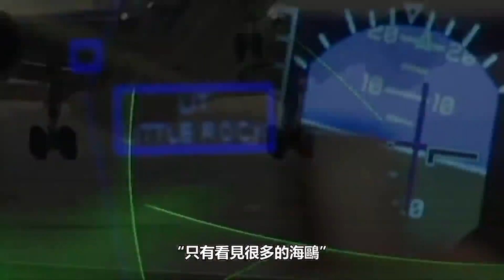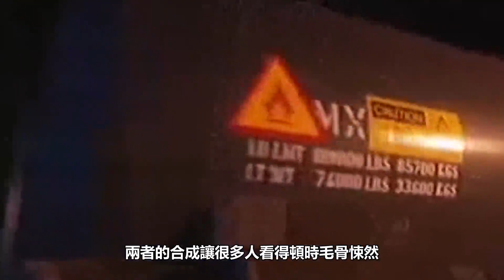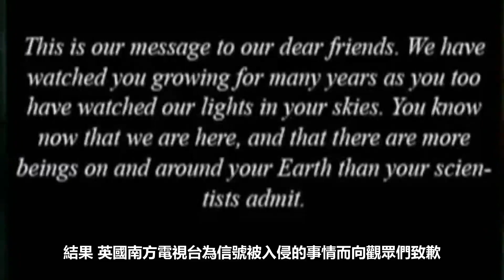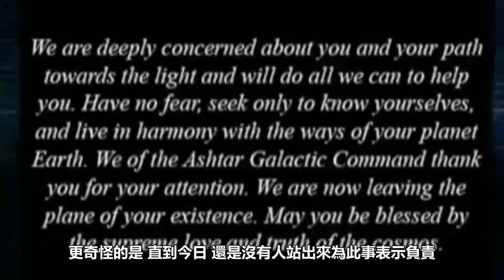【真實】「10大現場電視直播發生的詭異現象」靈異娃娃，靈體附身，外星人廣播，人質緊急求救 // 實在讓人不寒而栗！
在這份榜單中，我們將細數那些引起了家庭觀眾不安与惶恐的現場電視直播時刻。歡迎來到WatchMojo中文頻道，今天我們將盤點【10大最毛骨悚然的現場電視直播】。